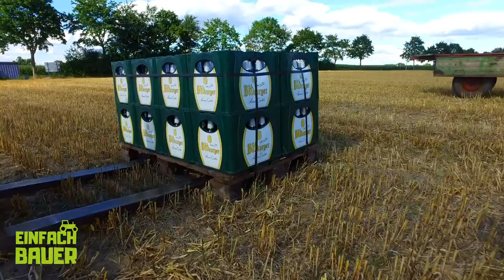Innovation der Bierernte - Das neuste Model: Die CLAAS QUADRANT 3200 FC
Die Weiterentwicklung der Bierernte wird nie still stehen. 45 Jahre Fortschritt und Innovation der Bierernte werden in diesem Video anschaulich verdeutlicht. Von den ersten Versuchen Bier zu ernten, bis hin zur vollautomatischen CLAAS QUADRANT 3200 FC.
Die Biererntemaschine aus Harsewinkel aus dem Hause CLAAS ist die modernste ihrer Art und wird es auch vorerst bleiben.
Bereits jetzt laufen schon die Entwicklungsarbeiten für die Fasspresse und man kann davon ausgehen, dass im nächsten Jahr mit einem Prototyp zu rechnen ist ;)

Hier findet ihr alles von Einfach Bauer: Shirts, Hoodies, Sonnenbrillen, Caps, Flaschenöffner und vieles mehr...
Mit jedem Artikel den ihr kauft unterstützt ihr die Produktion unserer coolen Videos.

Einfach Bauer wünscht viel Spaß bei bester Unterhaltung :)

Alle gezeigten Inhalte bei "Einfach Bauer" handeln sich um reine Unterhaltung.
Der größte Teil der Filme / Videos ist gestellt und entspricht nicht der Wahrheit. Wir raten davon ab gezeigte Szenen nachzuahmen.
Einfach Bauer steht in keiner Kooperation mit Brauereien.